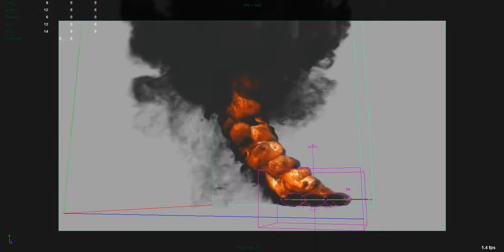Oil Fire 3